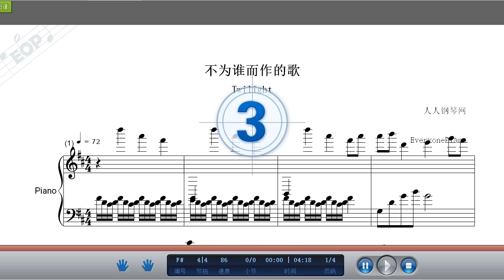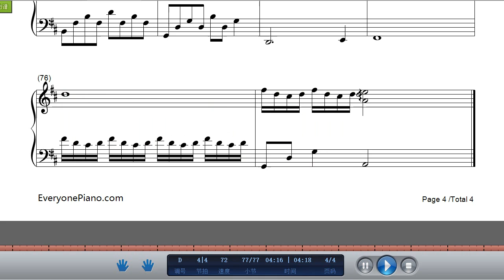林俊傑-《不為誰而作的歌》鋼琴曲(Piano Music)-輕音樂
不为谁而作的歌是林俊杰演唱的一首歌曲，由林秋离填词，林俊杰谱曲。

歌曲经由弦乐编曲的打造，气势磅礴，真挚动人，也因为采用了“人头录音”技术，戴上耳机，有如置身浩大的音乐厅，四面环绕的音乐宛若林俊杰正在台上演唱。该歌曲主副歌各具个性又非常融合，情绪渲染力强，令人久久难忘，是十分成功的商业作品。在歌词方面，与林俊杰多年合作，深刻了解他音乐之路的作词人林秋离，不仅写出了林俊杰内心深处的疑惑、呐喊与感谢，也道出了他将人生献给音乐的真挚自白。搭配细腻动人的旋律，《不为谁而作的歌》更像是因身边每一个人而写的歌，唱出人心底的声音。

不为谁而作的歌歌词：
原谅我这一首
不为谁而作的歌
感觉上仿佛窗外的夜色
曾经有那一刻
回头竟然认不得
需要从记忆再摸索的人
和他们关心的 的地方
和那些走过的请等一等
梦为努力浇了水
爱在背后往前推
当我抬起头才发觉
我是不是忘了谁
累到整夜不能睡
夜色哪里都是美
一定有个人
她躲过避过闪过瞒过
她是谁
她是谁
原谅我这一首
不为谁而作的歌
曾经有那一刻回头
竟然认不得
和那些走过的
梦为努力浇了水
爱在背后往前推
我是不是忘了谁
累到整夜不能睡
夜色哪里都是美
一定有个人她
躲过避过闪过瞒过
她是谁
她是谁
也许在真实面对自己才不顾一切
去探究当初我害怕面对
梦为努力浇了水
爱在背后往前推
我是不是忘了谁
累到整夜不能睡
夜色哪里都是美
一定有个她
她是谁
她是谁
她是谁